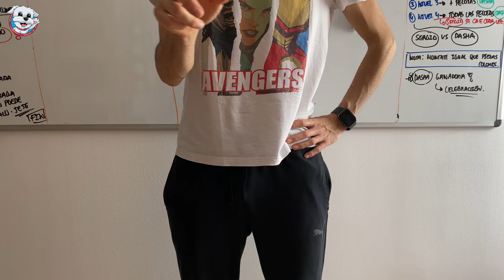El HACKER ATACA a mi PERRO en la Noche de HALLOWEEN!😱🎃 Anima Dogs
¡El HACKER se cuela en mi casa y ATACCA  a mi PERRO! 😱 ¿Descubrirá Dasha cuál es la identidad secreta del HACKER?🎃 ¿Será valiente para afrontar esta situación TERRORIFICA? 😈 ¡No te pierdas este vídeo tan divertido con las mejores BROMAS DE HALLOWEEN🎃 de todo Youtube! 🥳 🥳 🥳 ¡¡Feliz Halloween 2020 Animafans!!🥳 🥳 🥳